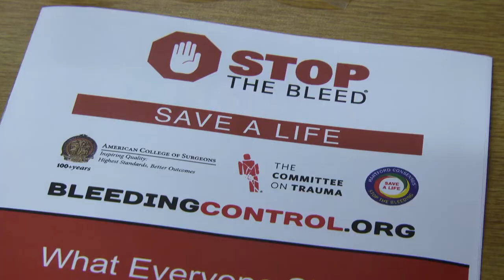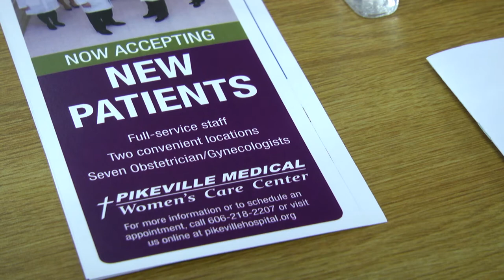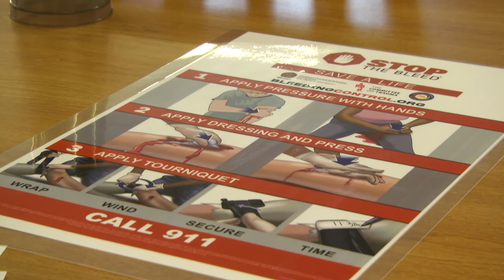Stop the Bleed training held at Pike school